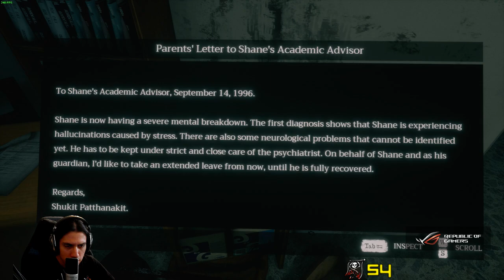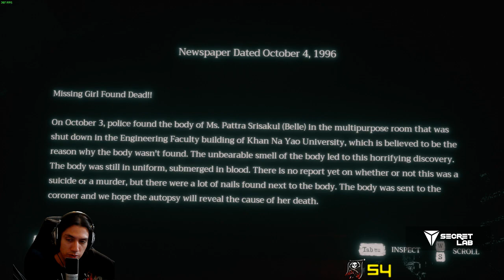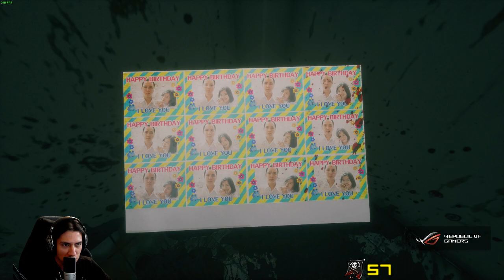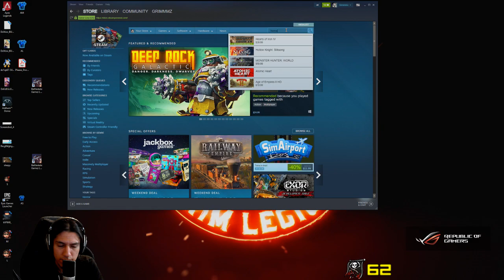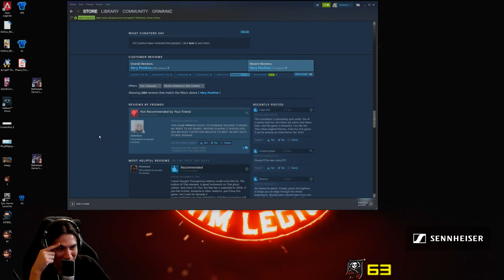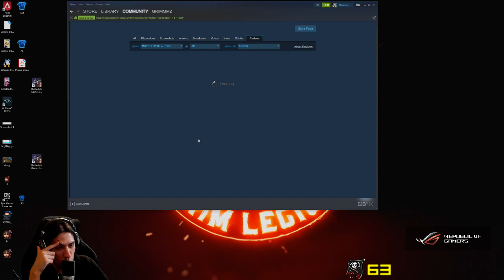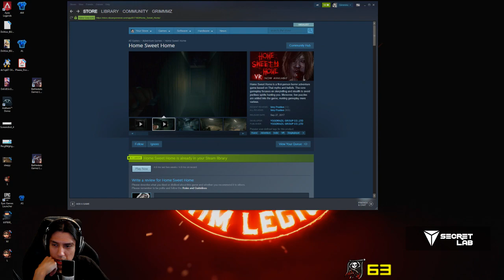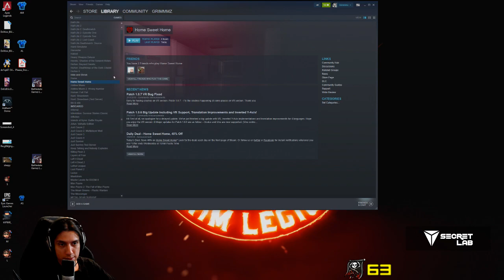Home Sweet Home Playthrough Pt. 2